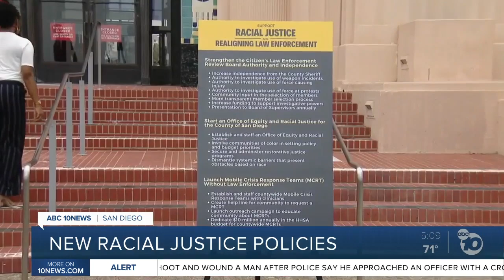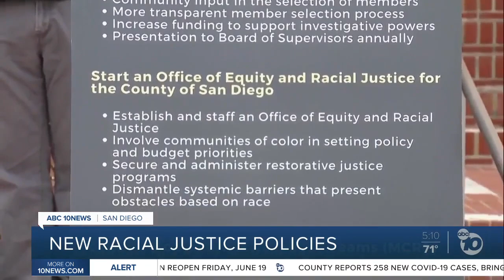San Diego Supervisors to vote on racial justice policies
San Diego County Supervisors are set to vote on adopting a three-pronged "Racial Justice and Law Enforcement Realignment Policy Package."